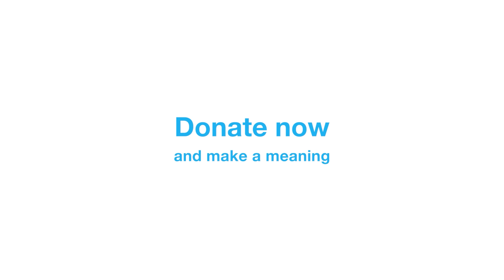Witness the incredible resilience of families living in displacement camps in northern Syria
Watch this video to witness the incredible resilience of families living in displacement camps in northern Syria. They face harsh conditions daily—limited shelter, food, and medical care.

But with your help, we can change their story. Your donation can bring warmth, hope, and much-needed resources to those in need. Together, we can improve their lives and offer them a brighter future. 🌍💙